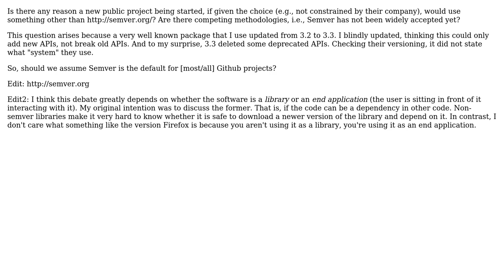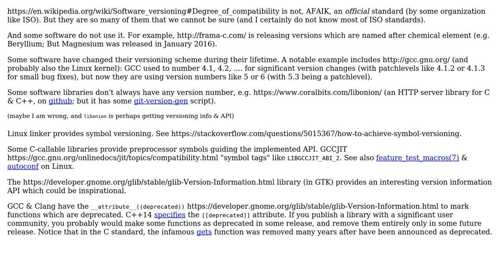Software Engineering: Is semver now a standard?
With thanks & praise to God, and with thanks to the many people who have made this project possible! | Content (except music & images) licensed under CC BY-SA | Music | Images & others | With thanks to user Tommy user Basile Starynkevitch and the Stack Exchange Network Trademarks are property of their respective owners. You are responsible for your own actions.